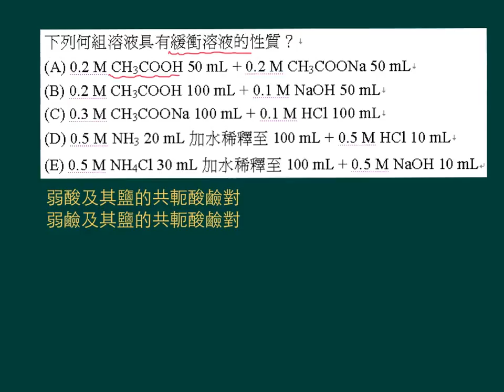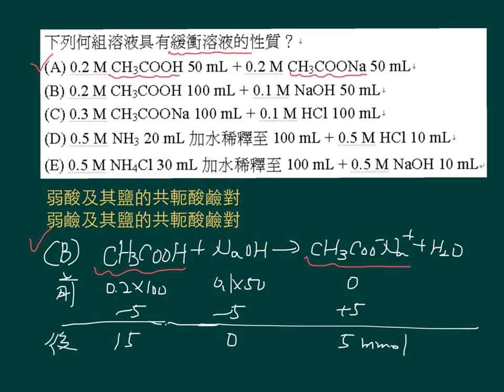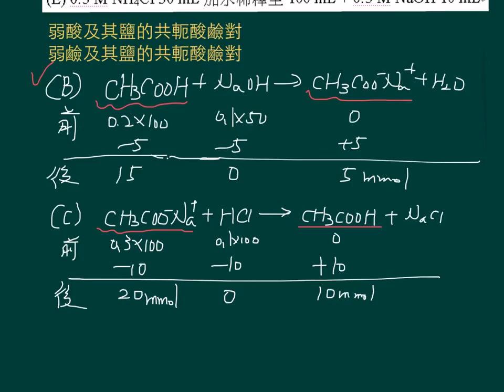選化上4-3P177範例07